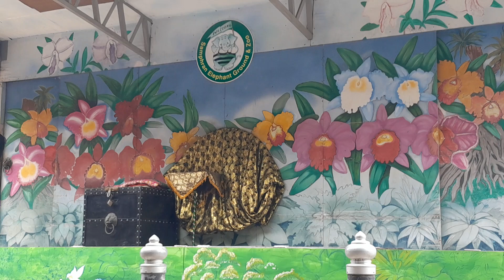Bangkok samphran zoo